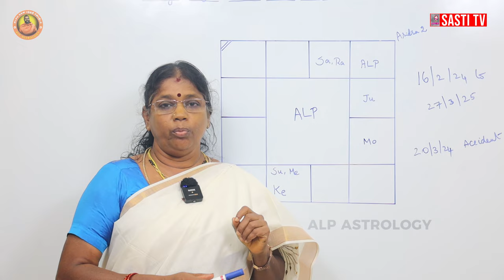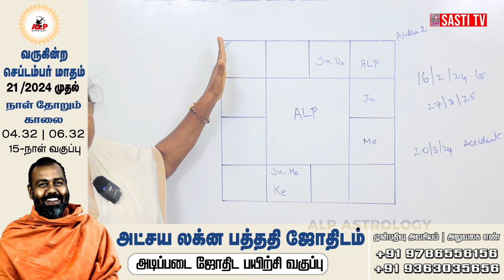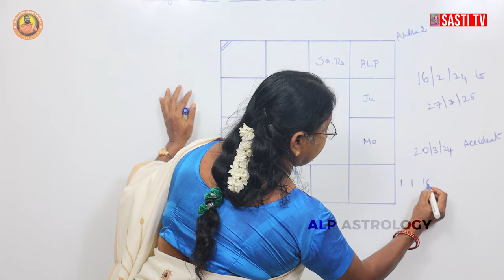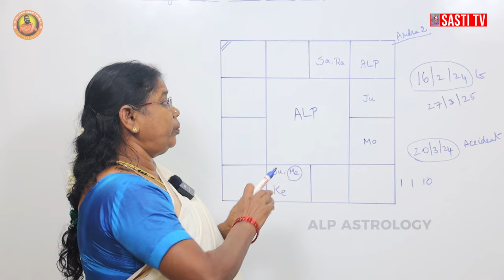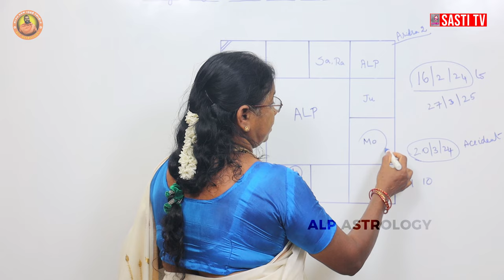AKSHAYA LAGNA PADDHATI | NEW METHOD OF ASTROLOGY